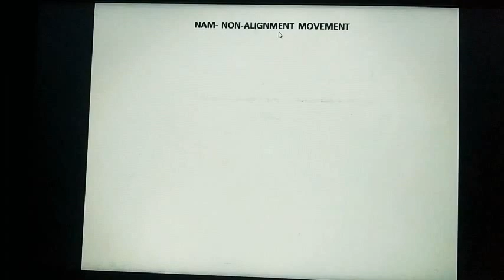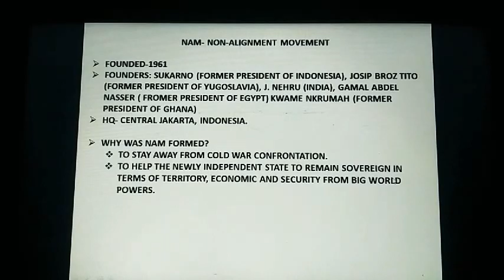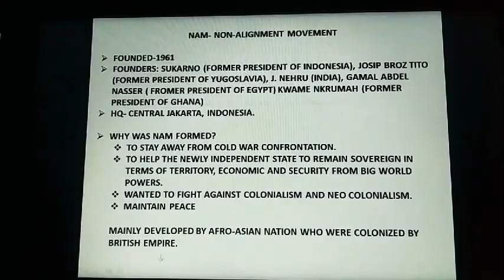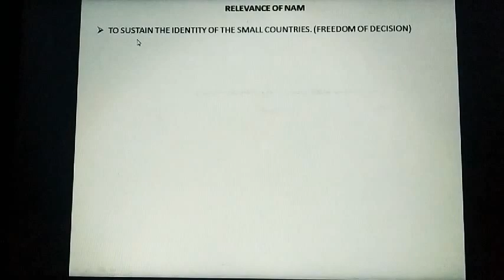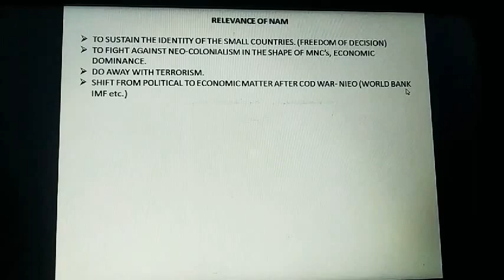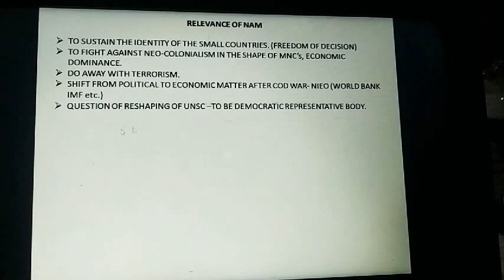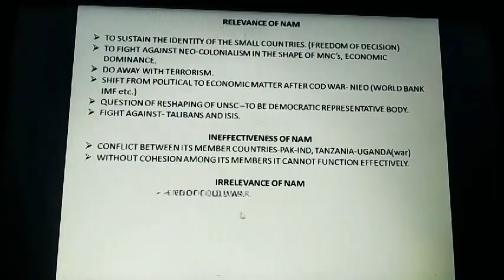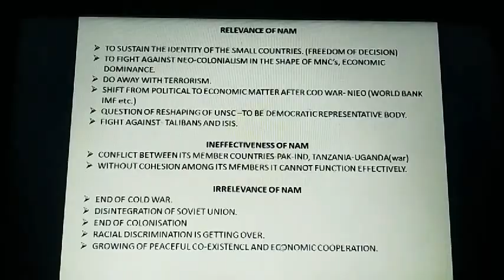Chp 10 Pt-2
explanation on NAM